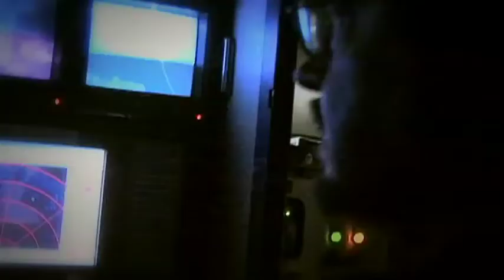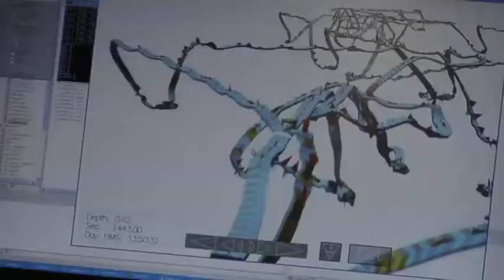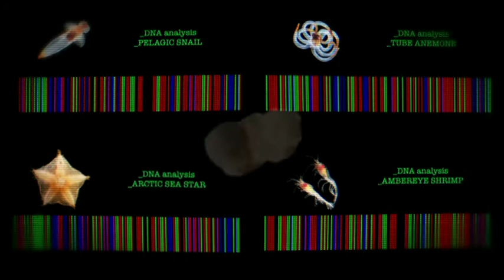Technology of the Census of Marine Life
Overview of technology developed and utilized by the international researchers of the first Census of Marine Life. Video co-produced by National Geographic and the Census of Marine Life. 2010.